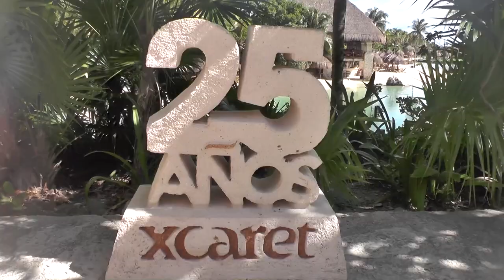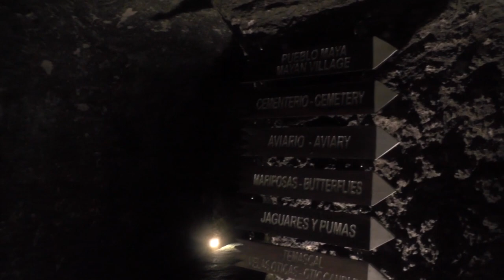Xcaret Mexico this Park is magical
a little bit longer Movie of Xcaret Riviera Maya we swimm with dolphins dived with nurse sharks went to snuba on the riff Xcaret ,Sea Trek® in the lagoon,try swimming in a river, and at the end of day we watched México Espectacular Get excited with the greatest staging dedicated to Mexico: Xcaret México Espectacular. More than 300 artists on stage will take you on a journey through Mexico’s history and its different cultural regions.